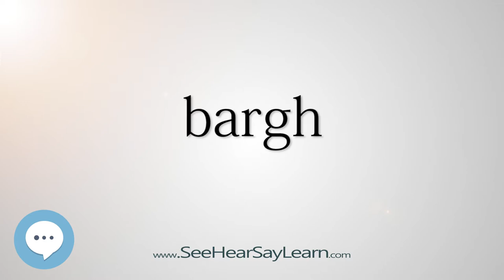bargh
This video is about "bargh".